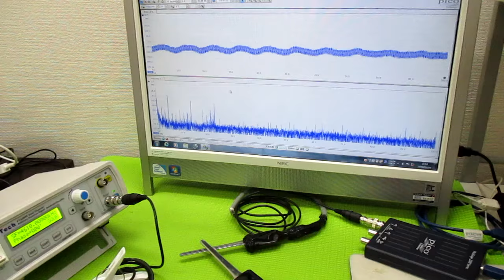超音波プローブの発振制御による表面検査技術 ultrasonic-labo